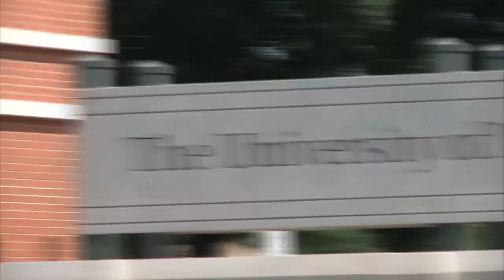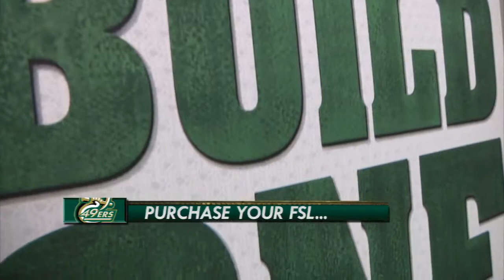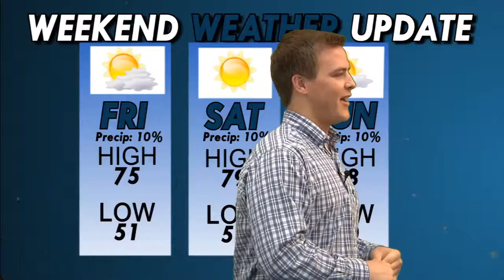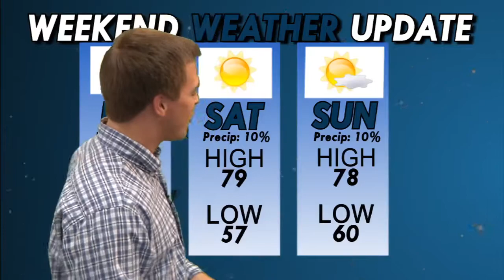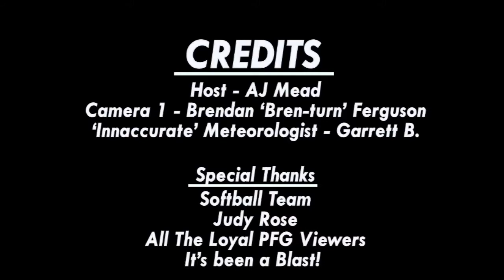Charlotte 49ers Panning For Gold 3.0: Part 24 (SERIES FINALE)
It's the last episode of Panning For Gold ever! The weekly 49ers sports show will hangup the suede jacket after 3 seasons. The boys go out with a bang!

AJ recaps what has been a fun 3 seasons. On 'The Beat' check out the 49ers softball team at the Atlantic 10 Championship, shoutout to Track & Field as well as the 49ers Golf team, an exclusive 1-on-1 interview with Judy Rose and ofcourse your weekend weather update!